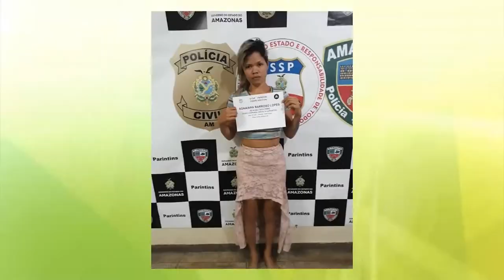Boletim Em Tempo (27.09.2018) Manhã